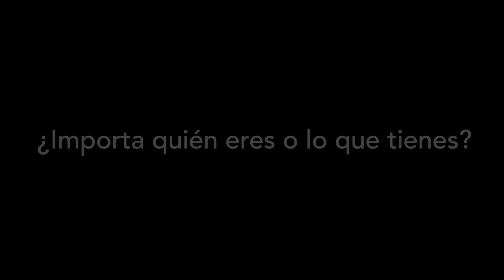En nuestro próximo episodio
Nuestro próximo invitado en Busca de Sentido es el psicólogo y escritor Rafael Santandreu desde Barcelona,España.
Conversamos sobre los diálogos internos. Podrás descubrir que los problemas nunca son tan terribles como nuestra mente quiere hacernos creer. Descubre más en BuscaSentido

o Escúchalas en Podcast/Spotify @Estéfani Espín